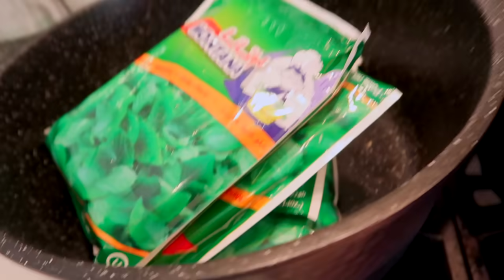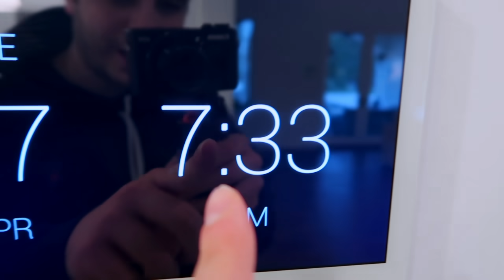حان وقت نحكيلكم الحقيقة👩‍👦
اصالة انس مروة و اصالة | انس و اصاله |  حان وقت تحكيلكم...